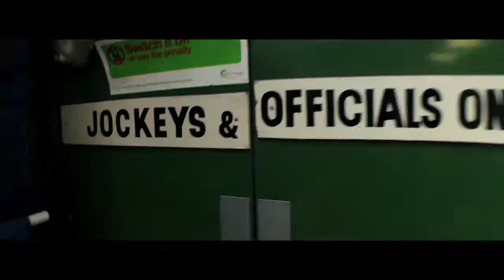Channel 4 - Racing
John McCririck and his lawyers may not enjoy this ad for Channel 4's new racing line up with Clare Balding, but we certainly do. Top work from Keith McCarthy at 4Creative and cut by Tim Hardy.